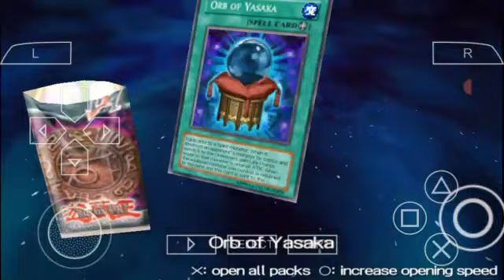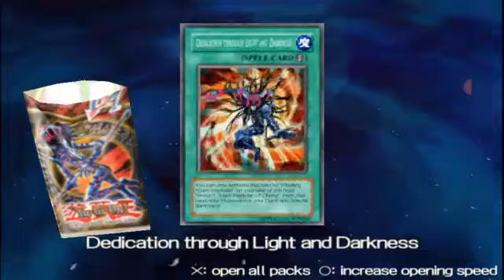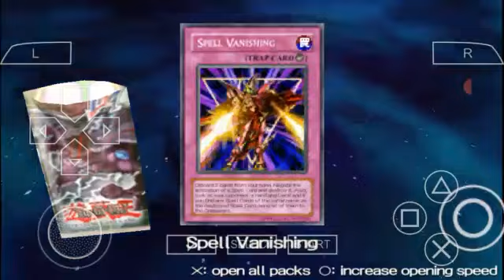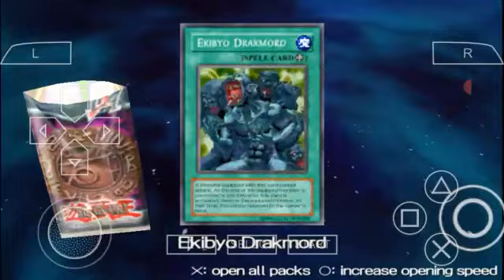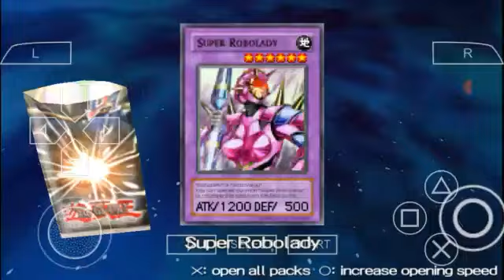open 9000dp Yu-Gi-Oh GX TAG FORCE 3 card part4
open 9000dp Yu-Gi-Oh GX TAG FORCE 3 card